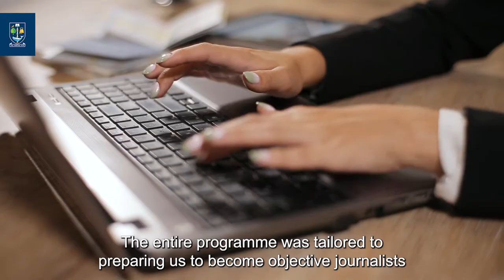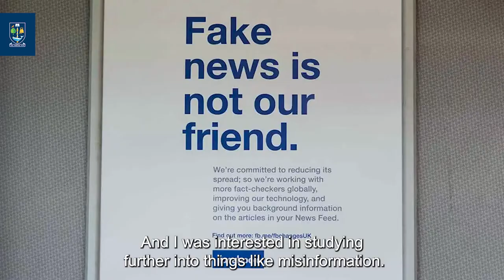Media & Communications Students - University of Glasgow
Our Media & Communications students share thoughts on their programmes and experiences at the University of Glasgow.
for more information on postgraduate programmes in Media & Communications.